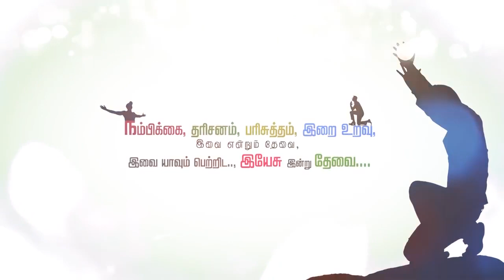CHRISTIAN AWARENESS MESSAGE | ஆண்டவர் ஆலயம் கட்ட சொல்வாரா? | MESSAGE BY SAMSON PAUL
விழிப்புணர்வு செய்தி | ஆண்டவர் ஆலயம் கட்ட சொல்வாரா? | MESSAGE BY SAMSON PAUL
DOES GOD WANT US TO BUILD TEMPLE?
126,Muthaiya Mudaliyar Street,
Muthailpet, PUDUCHERRY- 605 003.

By
Missions Coordinator
Saying Yes Jesus:
1. Acknowledge that you (along with all people) have sinned and fallen short of God’s standards.
2. Personally believe that Jesus Christ, who was God in human flesh, died for your sins on the cross and rose again. 1 Corinthians 15: 3 – 4